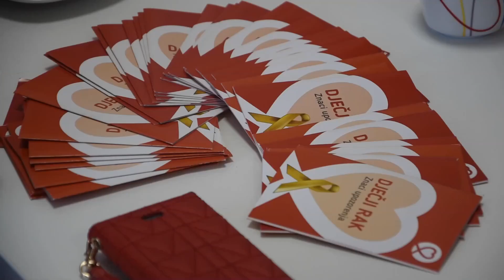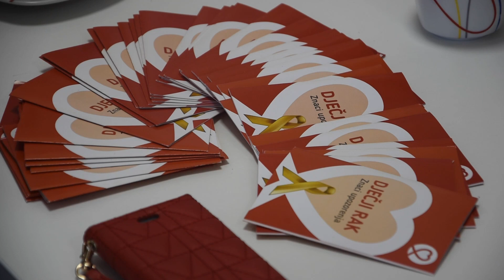19.6.2020. NEON Info